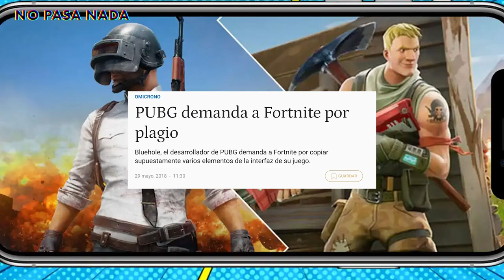TODA La SECRETA Historia De Fortnite Explicada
¿Sabían que el Fornite no empezó siendo un  Battle Royale pero empezó así? Esta es TODA La SECRETA Historia De Fortnite Explicada en 5 minutos.

Para jugar juegos como Fortnite es bueno tener un gran internet, asi que por qué no pensar en Telecable? Una de las, si no el mejor servicio de fibra óptica simétrica que pueden conseguir. Pásate hoy no vuelvas a pensar en lag nunca más.